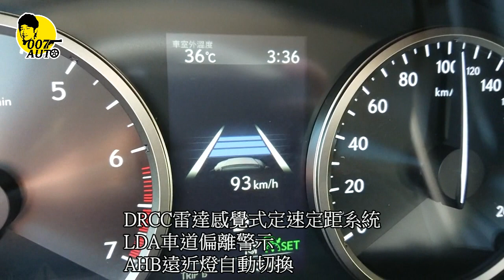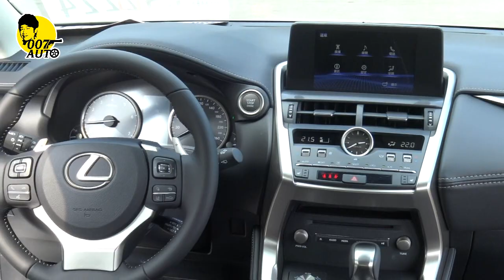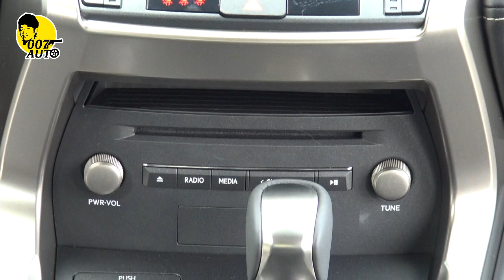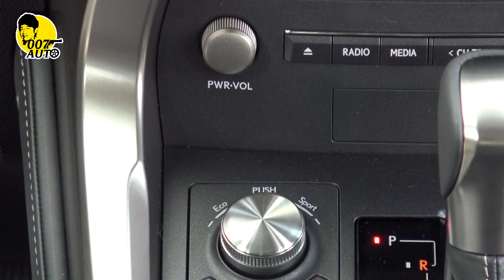最高CP值中型進口休旅Lexus NX200 2018年式小改款龐德老師試駕詳解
LEXUS NX 2018年式小改款增加了沒有渦輪增壓引擎的NX200. 售價152萬已經配備8氣囊, 具自動煞車功能LSS+主動安全系統, 自動遠近切換LED頭燈以及附撥片模擬8速CVT變速箱. NA動力油耗表現依舊亮眼 , 那麼動力表現如何呢? 看龐德老師試駕並且開引擎蓋詳解說分明.